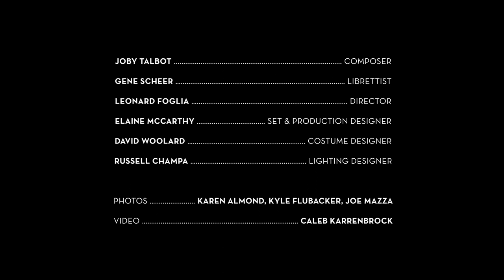'The Diving Bell and the Butterfly' - OPERA WORLD PREMIERE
The Dallas Opera presents: 'The Diving Bell and the Butterfly.'

A true story of strength, determination, and the desire for connection. Journalist Jean-Dominique Bauby awakes from a coma unable to move or speak, “locked-in” like a diver at the bottom of the sea. But his mind is as brilliant as ever, and with the help of his assistant, he creates his memoir—an extraordinary story of strength and imagination. This world premiere production from the composer of Everest will capture your heart from the first note.

Grammy® Award winner Lucas Meachem returns to Dallas in a world premiere debut, leading a staggering cast of opera powerhouses. Sasha Cooke lends her vocal “lushness” (San Francisco Chronicle) to the striking true story, along with Andriana Chuchman’s “glorious sound.” (The Washington Post)

A new production from The Dallas Opera

Composed by Joby Talbot to a Libretto by Gene Scheer
Directed by Leonard Foglia

See 'The Diving Bell and the Butterfly' at the Winspear Opera House.

Performance dates:
Friday, November 3, 2023 7:30pm
Sunday, November 5, 2023 2:00pm
Wednesday, November 8, 2023 7:30pm
Saturday, November 11, 2023 7:30pm

Cover photo credit: Joe Mazza/BraveLux